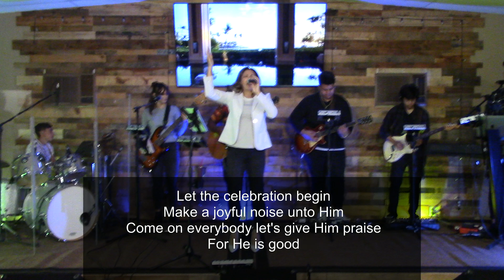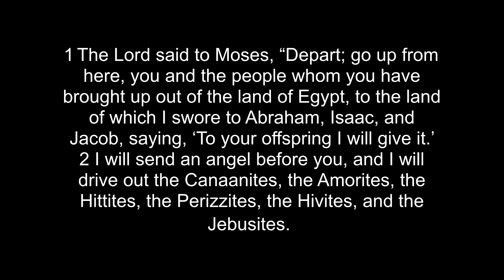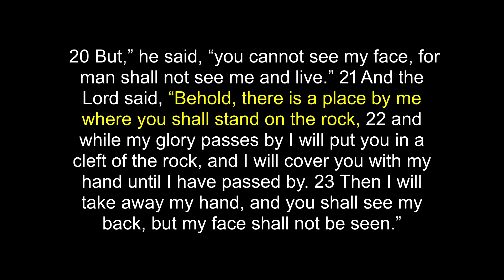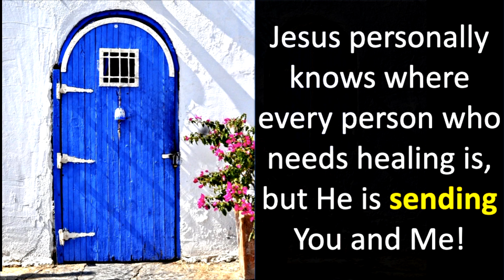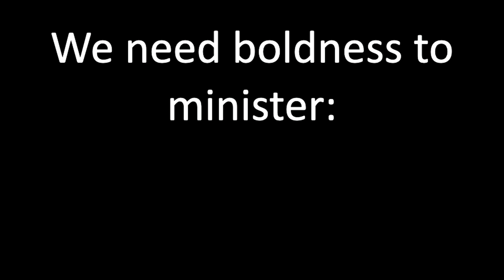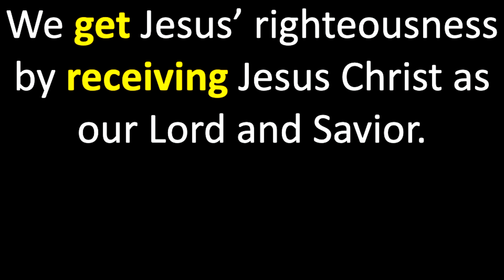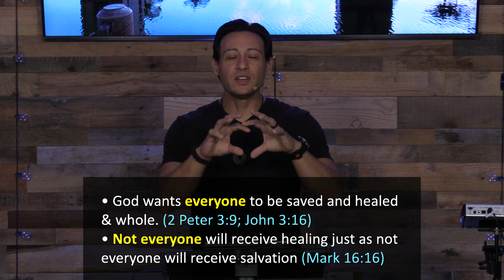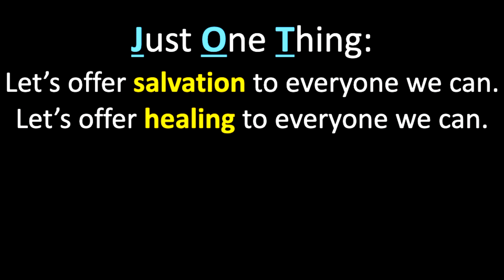The New Era - Heal the Sick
Please join us This Sunday live!